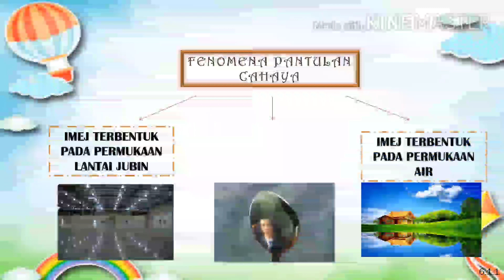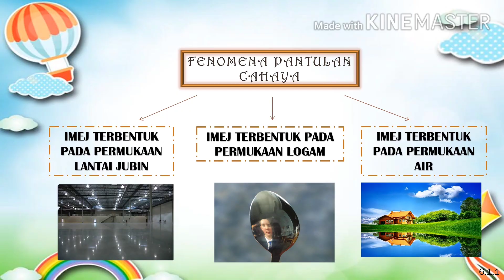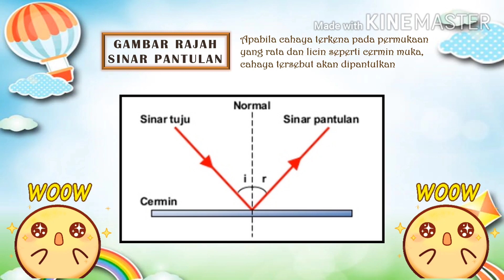PANTULAN CAHAYA : SAINS TAHUN 4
Video PDPC Sains.

Harap perkongsian video ini dapat membantu anak- anak di rumah bagi mengulangkaji topik berkaitan...